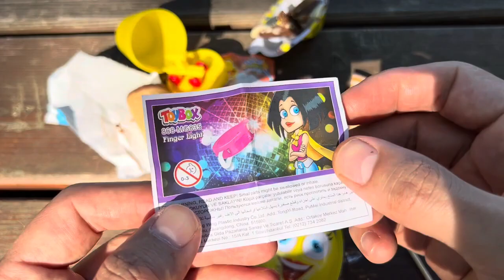ASMR RAINBOW DESSERTS FROZEN NIK-L- NIP COLOR ICE CREAM 무지개 디저트 얼린 닉 클립 아이스크림 먹방 CANDY MUKBANG